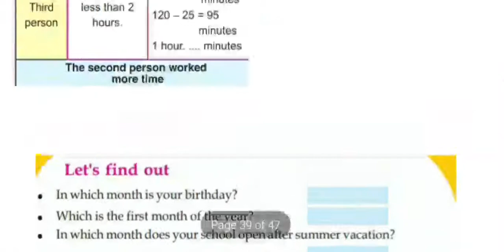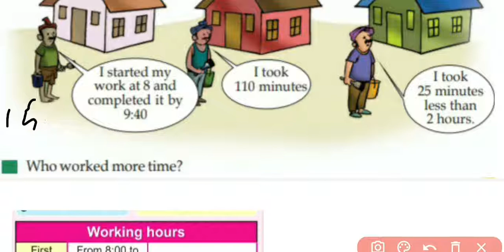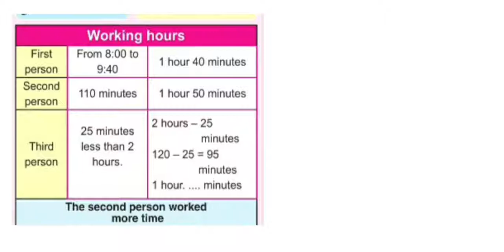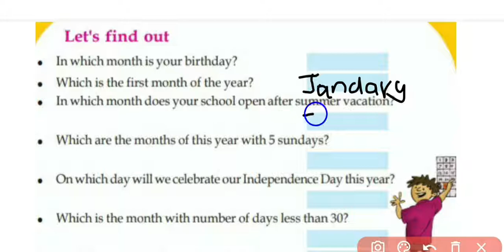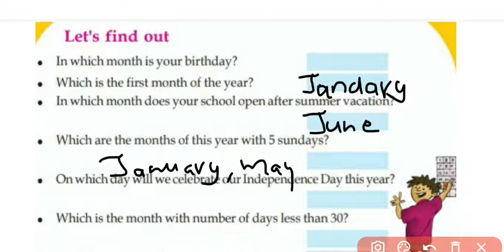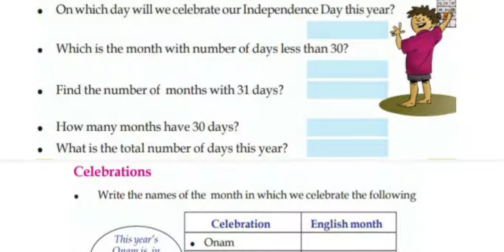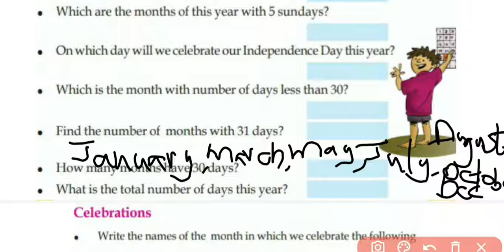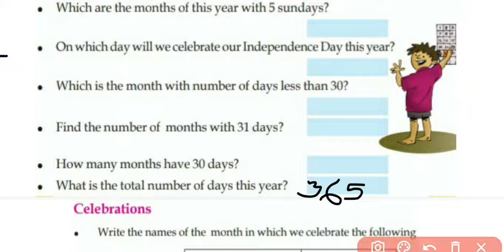17 November 2021